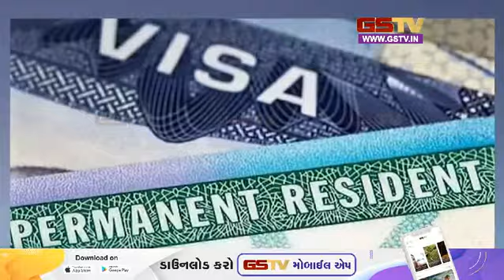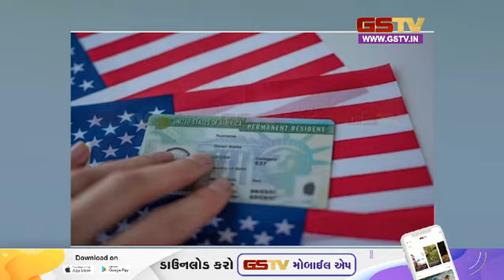અમેરિકામાં ગ્રીન કાર્ડના નિયમો ભારતીય મૂળના લોકો માટે ચિંતાનું કારણ બન્યા